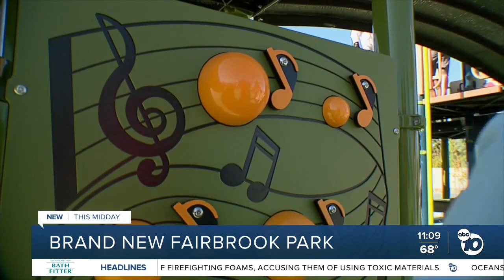Fairbrook Neighborhood Park opens in Scripps Miramar Ranch community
It’s taken 13 years but finally, the dream of having a brand new park in the Scripps Miramar Ranch community is a reality, and now families are excited to break it in.